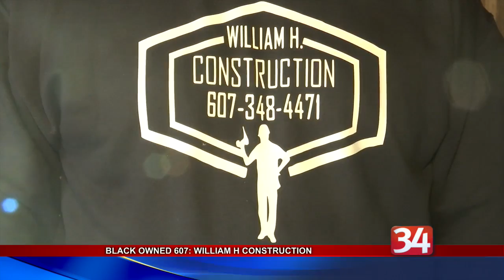Black Owned 607: William H Construction